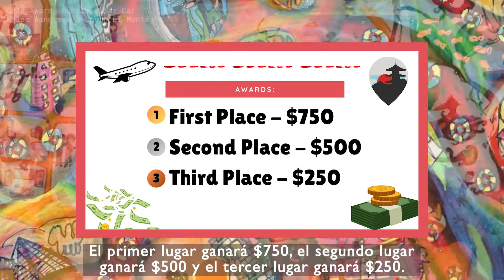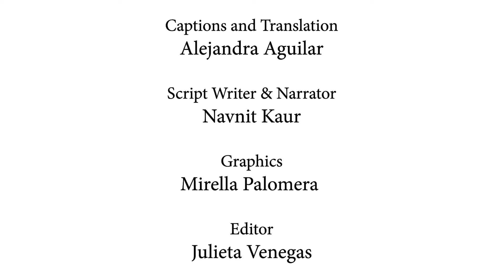Promise Scholars Promotes Toyota Dream Car USA in the Inland Empire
Students from Ontario-Montclair School District agreed to be ambassadors for the Toyota Dream Car USA Car Contest for their peers in their region. They independently produced a video to promote the contest. Navnit Kaur (11th grade, Ontario High School) did the voiceover. Alejandra Aguilar (12th grade, Chaffey High School) created Spanish captions to make the art contest accessible for the local community. Mirella Palomera (12th grade, Ontario High School) created title cards and accompanying graphics for the video. She also designed graphic to promote the contest and the video on social media and other accounts, including the students' personal accounts).

With a background in broadcasting, Julie Venegas, Promise Scholars Advisor in Early Program and Outreach from the City of Ontario through AmeriCorps, worked with the student team and help edit the video. The project was led by Crystal Lam who is the Promise Scholars Early Program Supervisor from the Inland Southern California United Way.